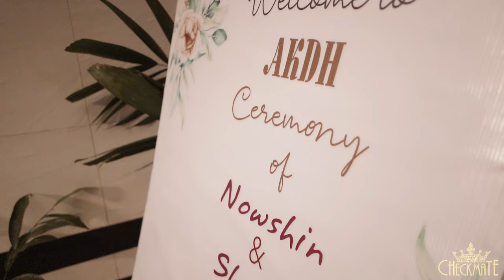Nowshin and Shanto's Wedding | Akhd | Trailer | Four Seasons, Dhanmondi, Dhaka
My elder brother's wedding trailer is here. Nowshin and Shanto's Wedding | Akhd | Trailer | Four Seasons, Dhanmondi, Dhaka